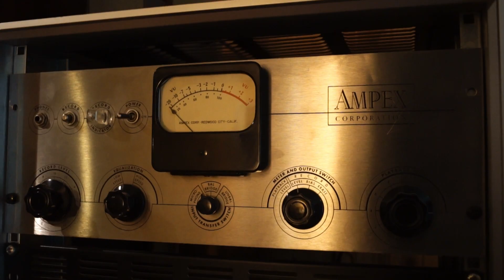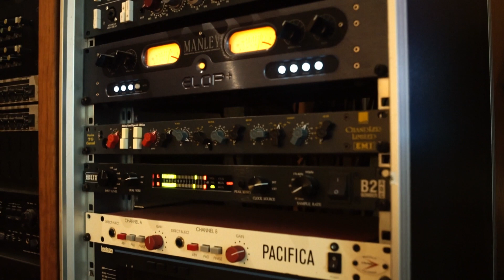Hot Chickens - It's Time To Rock Again (EPK - Coulisses de l'album)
En Juillet 2022 sortait "IT'S TIME TO ROCK AGAIN', le 6ème album studio des HOT CHCKENS, dix ans après 'ROCK THERAPY'.

Un tournant musical, plus orienté vers le BLUES ROCK, des sonorités SIXTIES, des reprises très personnelles de UNCHAINED MELODY, TAKE ON ME.
2 titres en Français avec 'L'HYMNE A L'AMOUR' et 'REPOSE BEETHOVEN.

Et 7 compositions originales sur les thèmes de l'OXFORD BAR, le route et les concerts, les ROLLING STONES, la passion pour le Cinéma & le Rock'n'Roll et le titre 'FUCK YOU' qui semble bien vouloir remettre les pendules à l'heure !

Depuis 1999, les HOT CHICKENS continuent à distiller un ROCK'N'ROLL bien lourd, sauvage, énergique et sans concession..